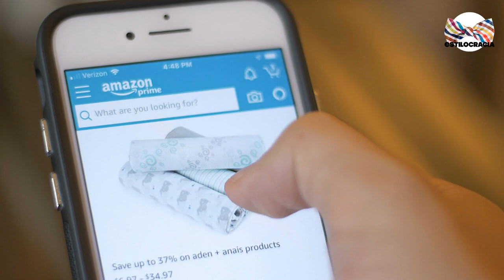🥱 DEJA de SER PEREZOSO!! y HAZ esto!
😬 ACTIVATE!! DEJA de ser PEREZOSO!!

Visita nuestro sitio asociado de Amazon para productos de tu interés: